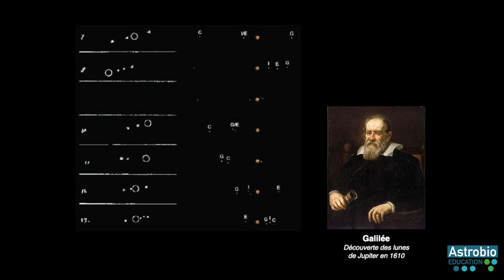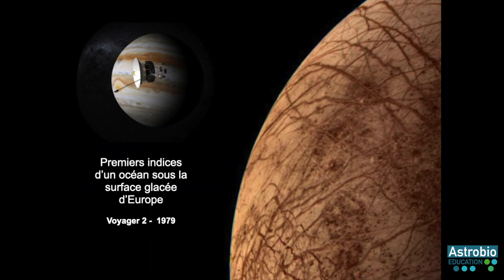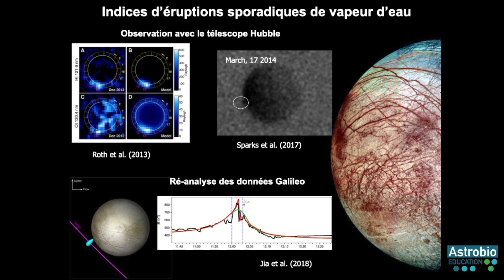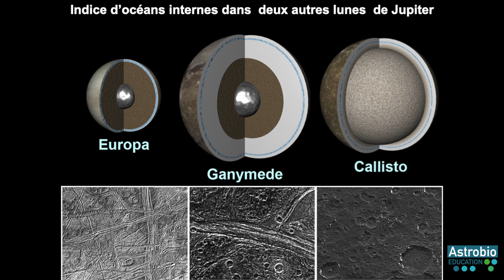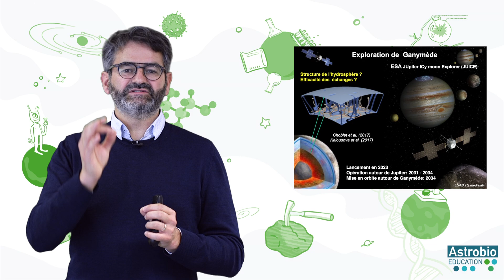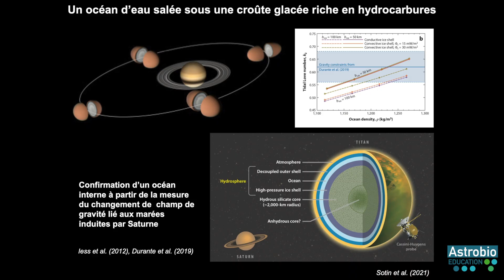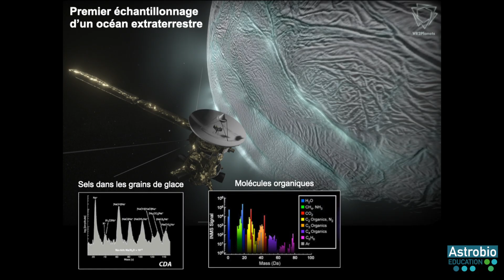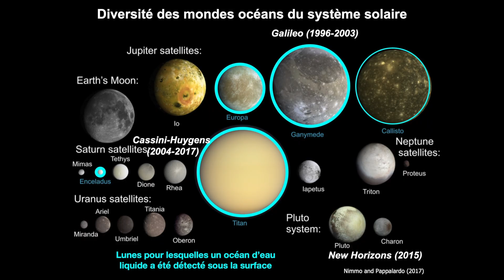LUNES GLACÉES - MONDES OCÉANS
Gabriel Tobie, CNRS, LPG, Nantes Université

Sommes nous-seuls dans l’univers ?
Vous vous êtes peut être déjà posé la question... On peut trouver des réponses dans les films, la littérature ou les bandes dessinées de science fiction et notre imaginaire est peuplé de créatures extraterrestres ! Mais que dit la science à ce sujet ?